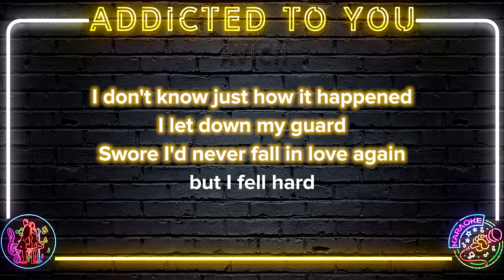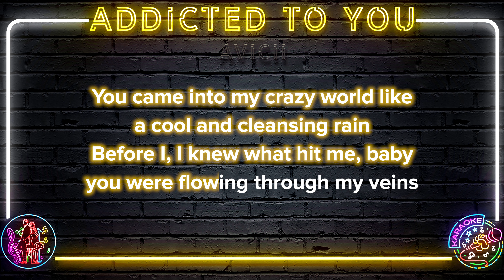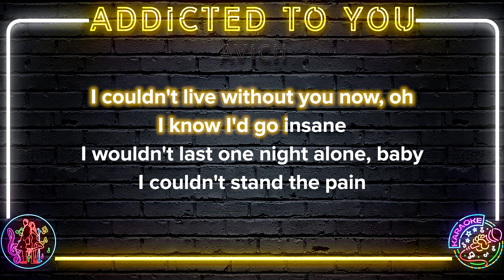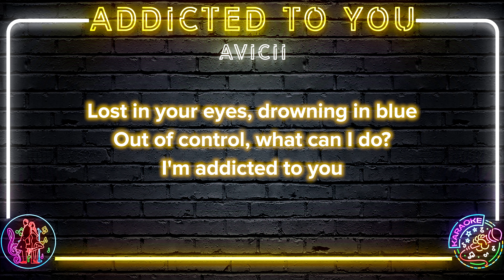Avicii - Addicted To You | 8K Video (Karaoke Version)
🎤 Start singing Avicii - Addicted To You | 8K Video (Karaoke Version)

Avicii - Addicted To You | 8K Video (Karaoke Version) Lyrics:

I don't know just how it happened
I let down my guard
Swore I'd never fall in love again
But I fell hard
Guess I should have seen it coming
Caught me by surprise
Wasn't looking where I was going
I fell into your eyes
You came into my crazy world
Like a cool and cleansing wave
Before I, I knew what hit me, baby
You were flowing through my veins
I'm addicted to you
Hooked on your love
Like a powerful drug
I can't get enough of
Lost in your eyes
Drowning in blue
Midnight blows in through the window
Dances 'round the room
Got me hypnotized
I'm getting high on love with you
I couldn't live without you now
Oh, I know I'd go insane
I wouldn't last one night alone, baby
I couldn't stand the pain